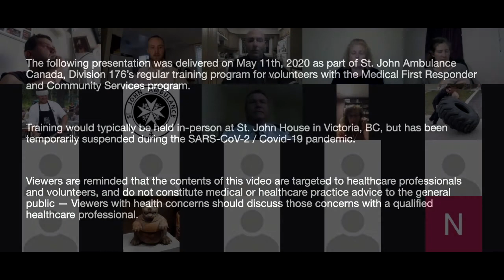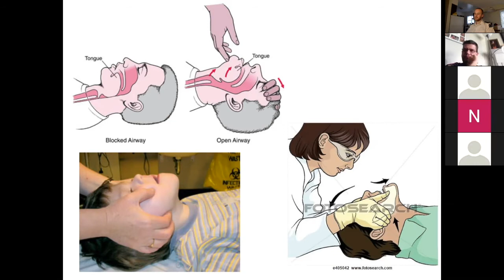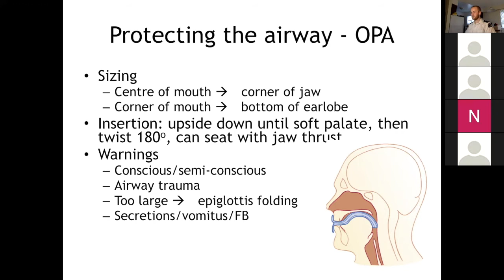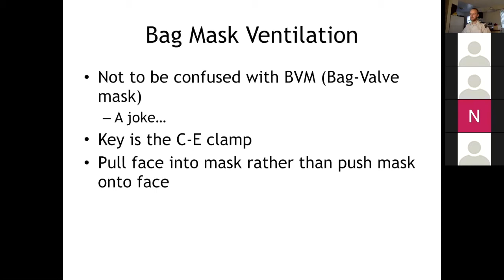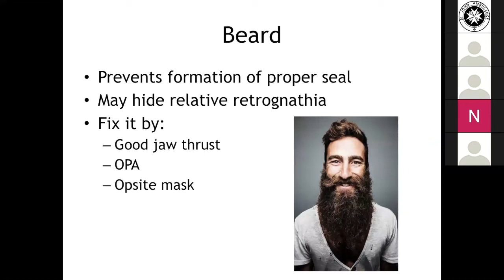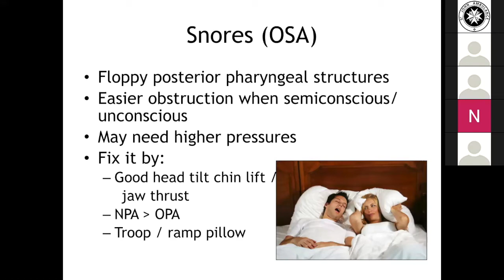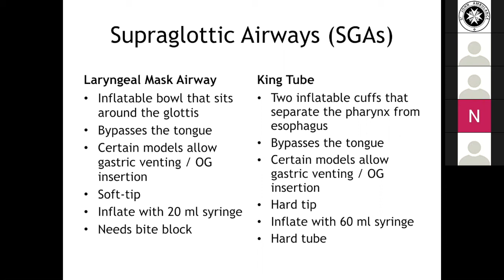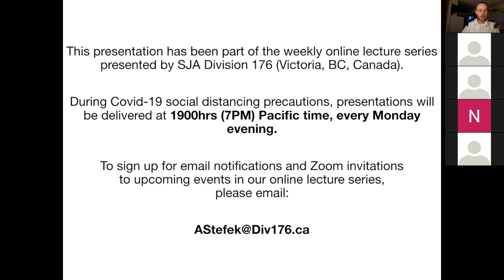Div 176 - Airways and Airway Management - May 11, 2020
Airways and Airway Management –

This lecture was presented to Medical First Responder members of St. John Ambulance, Division 176 (Victoria, BC, Canada) on May 11th, 2020.